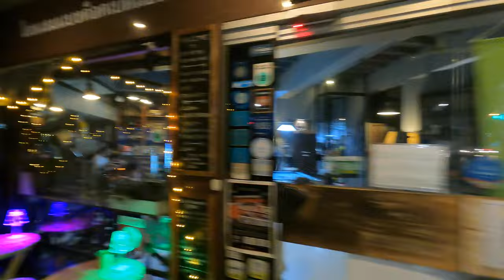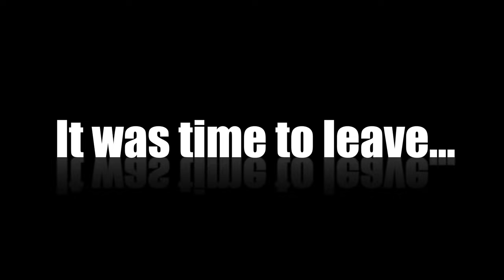WEEK 1 TRAVELLING - THAILAND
I've left the 9-5 life to travel the world. Join me as I start my journey in Thailand.